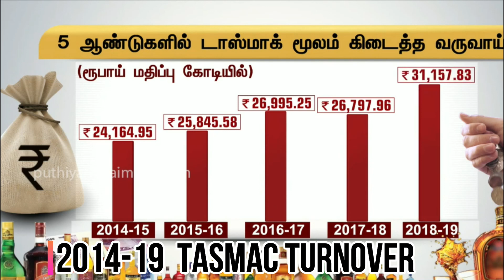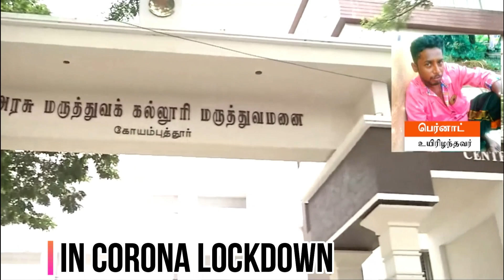Nothing to say episode 2(alcohol)